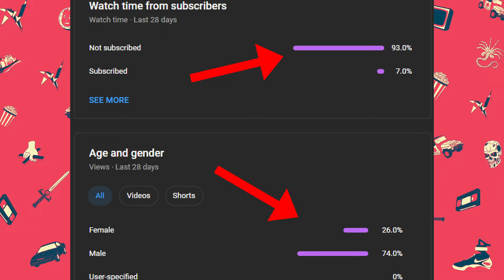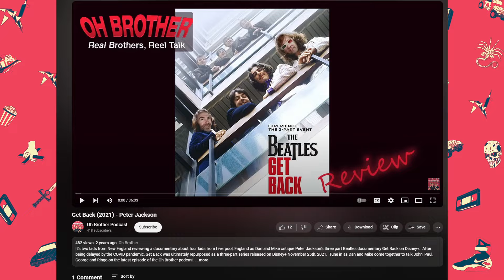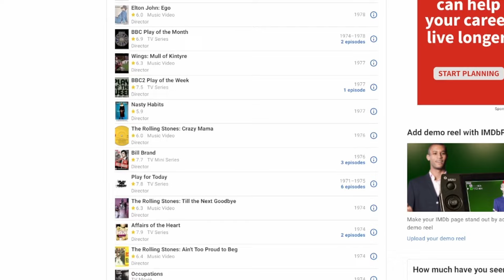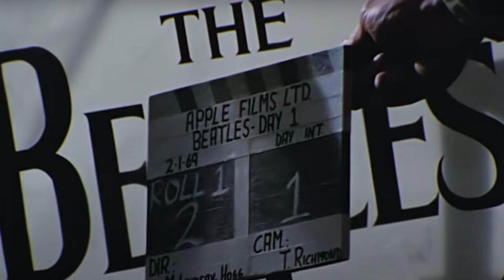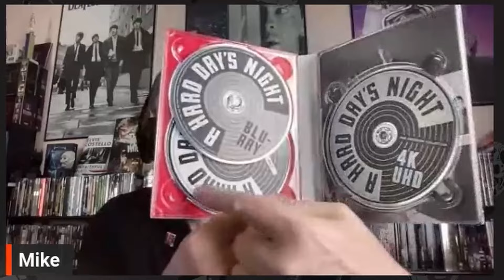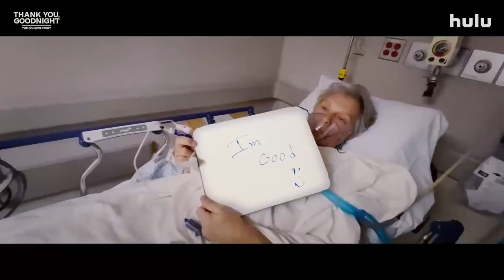Let it Be - Michael Lindsay-Hogg | REVIEW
On this week's episode of the ​⁠@ohbrotherpodcast  Dan and Mike discuss the recently restored 1970 documentary, Let it Be, from director Michael Lindsay-Hogg about the Beatles shortly before their breakup.